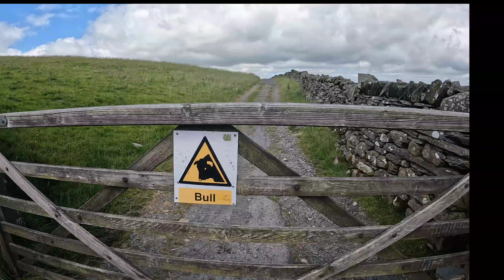20 Mile Ultralight Backpacking Trip: What Could Go Wrong?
Following my Pennine Way backpacking trip I realised that I needed to reduce my pack weight. I set my self the challange to see what is the lightest pack weight I can achieve without sacrificing comfort. Well I got the backpack weight down to an tralight 5kg. What could go wrong? Plenty!!